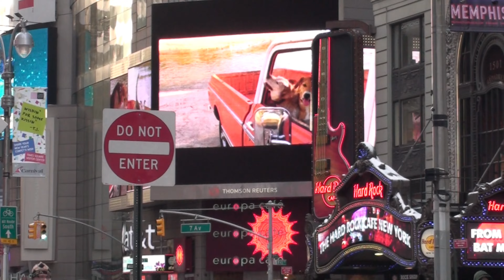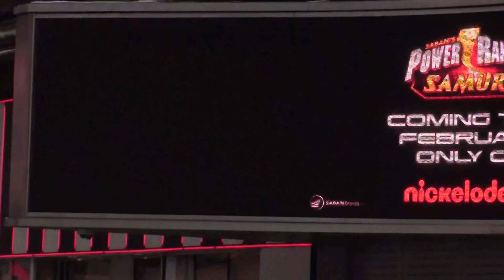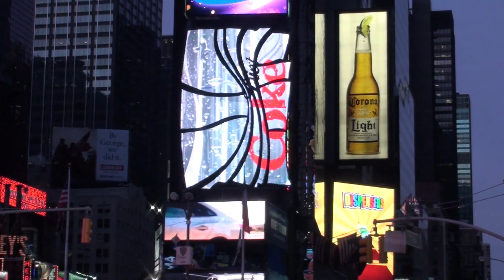2011 01 22 New York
Vacaciones de Invierno en Nueva York, USA